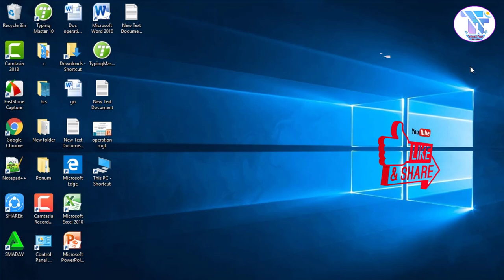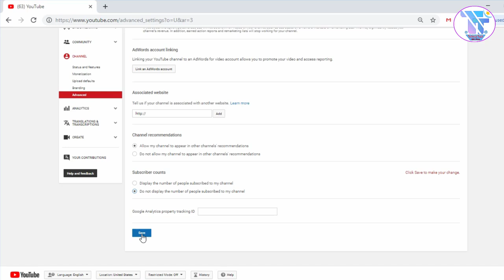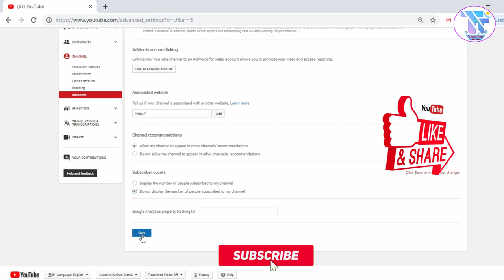Subscribers কিভাবে লুকিয়ে রাখবেন ? How to Hide Subscribers on YouTube Bangla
In this video I will show You how to Hide Subscribers on YouTube Bangla  .This tips is very easy.

Subscribers কিভাবে লুকিয়ে রাখবেন ,Technical Teach 24 Pro, How to Hide Subscribers on YouTube Bangla,Arafat Razi,Hide Subscribers,
How to Hide Your YouTube Subscriber Count,YouTube tips,Kivabe youtube Channel ar subscriber hide kora,